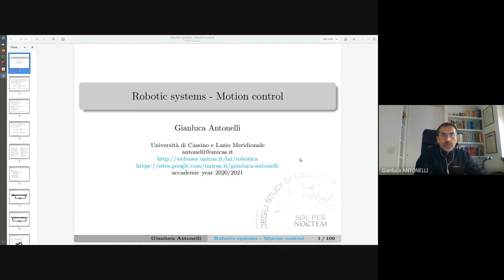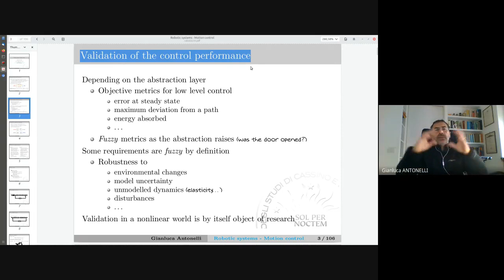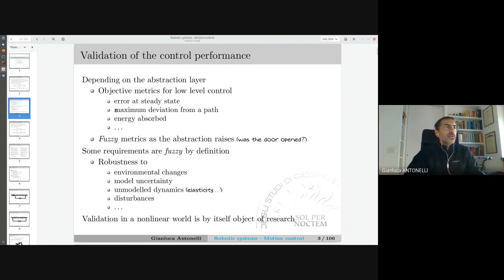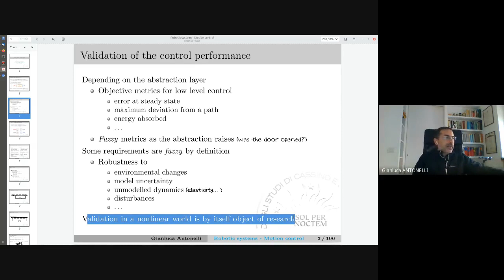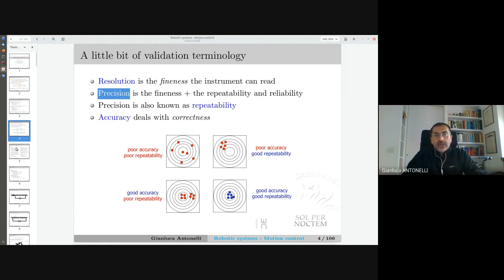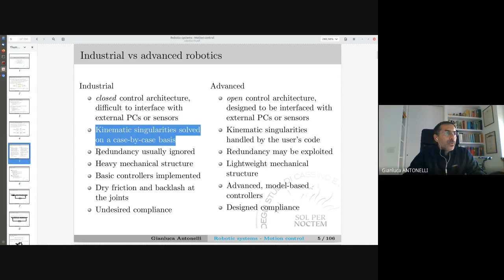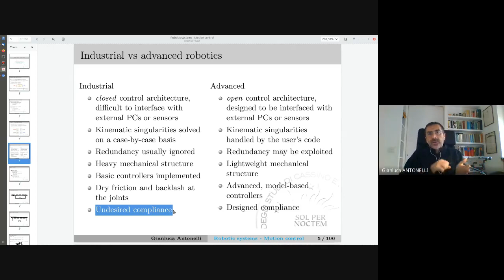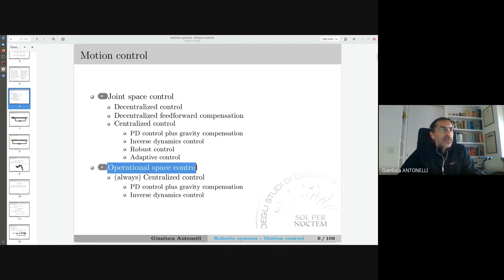ROB 19 1